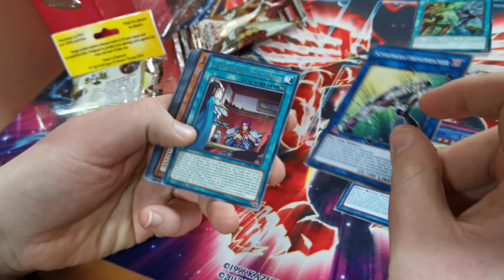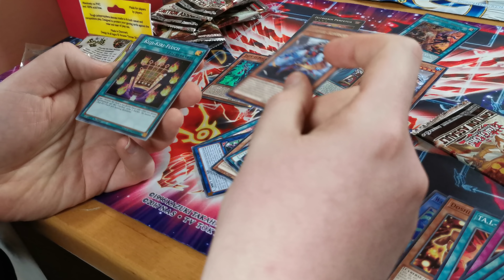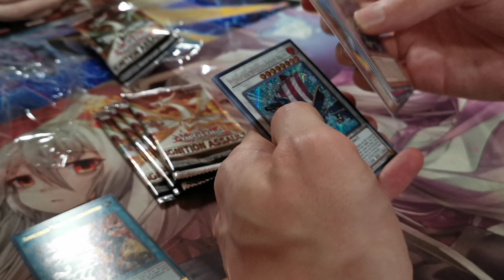Ignition Assault - Sneak Peek Opening (10x Booster) - Freitag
Das Opening des neuen Sets auf der Preview.

Meine Stative:
Mein Audioequipment:
Meine Kameras:
Custom Playmat:
Renebrain-15